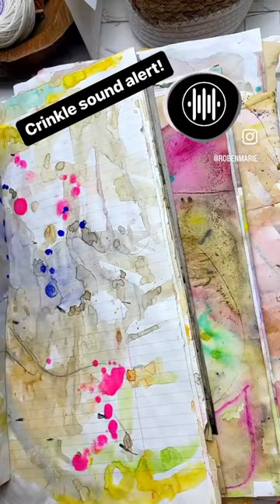Paper crinkle goodness. Here’s a little painted paper inspo for you!